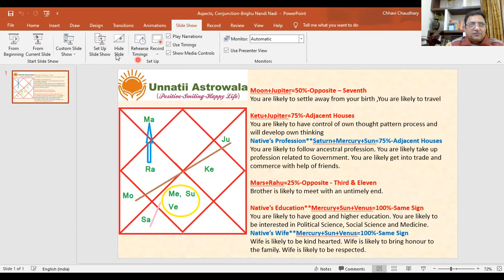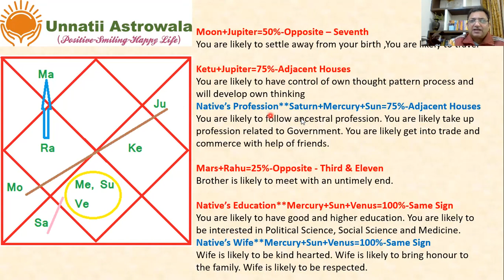Bhrigu Nandi Nadi Aspects of Planets Part 2#भृगु नंदी नाड़ी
Bhrigu Nadi Astrology Great importance is given to the sign-in which the planet is placed, the conjunction of the planets in Sign, the planet which Is in conjunction in terms of its degrees; planets which are in the 12th house of a particular planet Under Study, planets which are placed in the next house of the sign-in which a particular planet is placed; planets that are Placed opposite to the concerned planets. In Bhrigu Nadi Astrology The planet will imbibe the quality of the planets, of which it is Depositor. If Saturn is a disposition of Jupiter and mercury, it will change its character according and give ascribed results